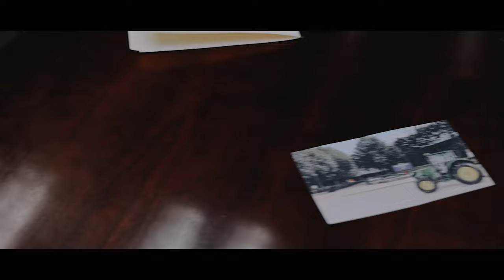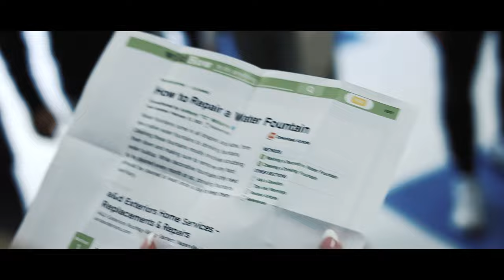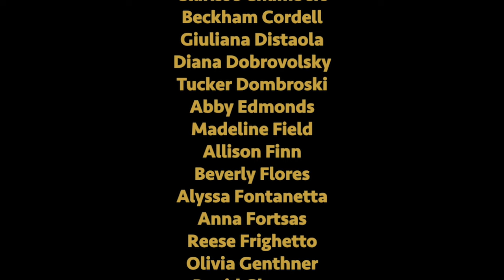BGHS Homecoming Video 2022